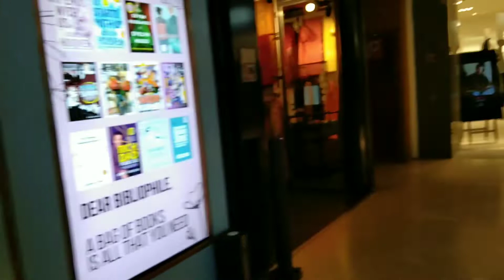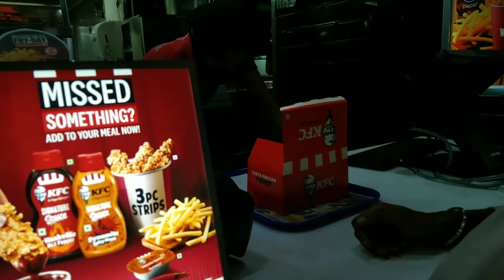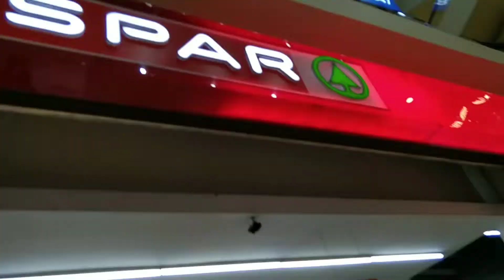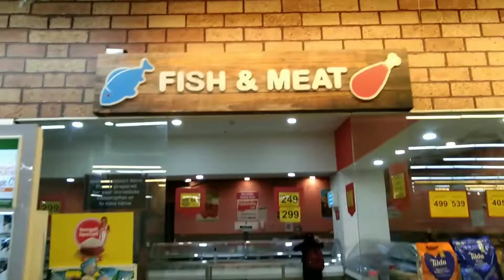Pacific mall vlog II new delhi